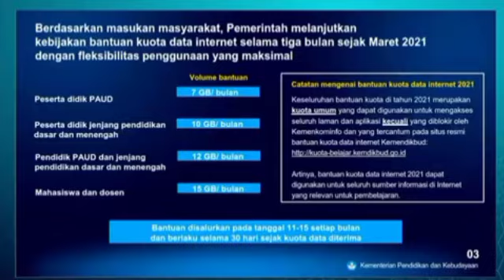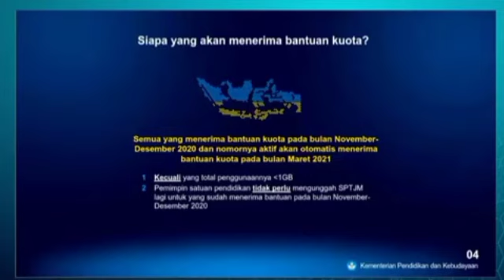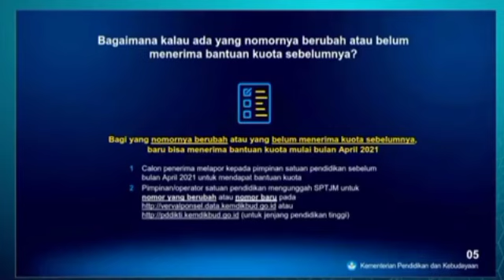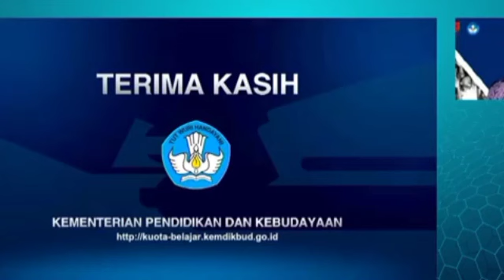Kabar Gembira, pengumuman Kebijakan Kuota Gratis Internet Kemendikbud 2021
Bantuan Tambahan KPM PKH / BPNT Cair Maret & Jadwal Pencairan PKH 2021

pengumuman bpum,
pemerintah, cara dapat bantuan kemensos 2 juta,
bantuan pemerintah 2020, bantuan kemensos 2021, cara ikut bantuan kemensos sebesar 2 juta,
cara daftar bantuan kemensos sebesar 2 juta,
cara mendapatkan bantuan pemerintah, bantuan kelompok usaha berasama kemensos,bantuan2
juta, cara mencairkan uang bantuan kemensos, cara mendaftar bantuan kemensos sebesar 2 juta, cara ikut bantuan kemensos sebesar 2 juta, cara daftar
bantuan kube kemensos sebesar 2 juta, cara daftar bantuan kube, cara daftar bantuan kube sebesar 2 juta, bantuan pemerintah 2021, kouta internet gratis